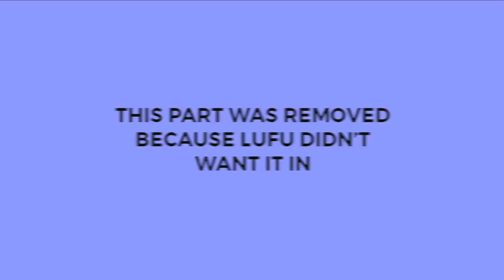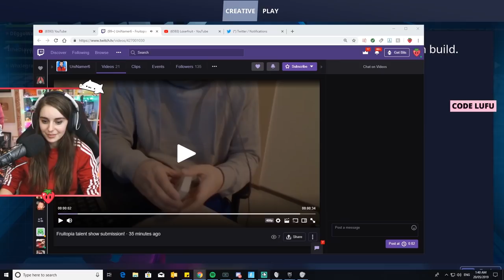Fortnite Talent Show | BEST and WORST (Season 2)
Fruitopia's Got Talent was renewed for a second season! Can we get another one?

🍒 Music 🍒
The Tonight Show - Martin Baekkevold
High Heels Walkabout 2 - Magnus Ringblom
Big Band Funk 1 - Stefan Netsman
To The Top 1 - Martin Landh
Moody Tunes 1 - Peter Sandberg
Sneaky Fingers - Håkan Eriksson
A Kings Ransom 2 - Johannes Bornlöf
Freaky Bats 02 - Hakan Eriksson
Salty Breeze 1 & 2 - Martin Gauffin
Window Weepin' - Lennon Hutton
Our Last Hope Finale - Dragon Tamer
Crossing States 3 - Magnus Ringblom
Klezmer Slapstick - Håkan Eriksson
Whacky Nightlife 3 - Gunnar Johnsén
Olympus 2 - Johannes Bornlöf
Ski Vacation 1 (Clean Version) - Martin Gauffin
Clockmaster's Magic Pendulum - Grant Newman
Irish Pop - Christian Andersen
Hillbilly Diner 1 - Magnus Ringblom